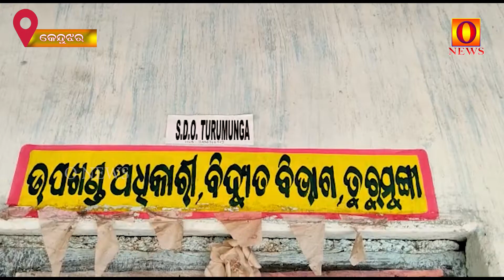କେନ୍ଦୁଝର ଜିଲ୍ଲା ତୁରୁମୁଙ୍ଗା ଇଲେକ୍ଟ୍ରି ଅଫିସ ତରଫରୁ ରକ୍ତ ଦାନ ଶିବିର ଅନୁଷ୍ଠିତ